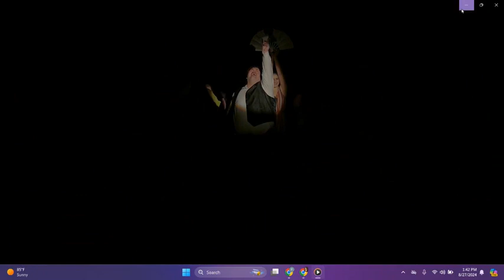Alex as Count Malvolio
Also featuring Kelsey!!
February, 2024
Twelfth Night at Villagers Theatre